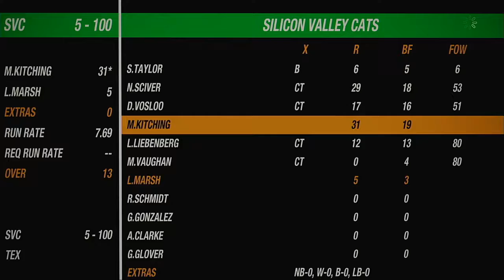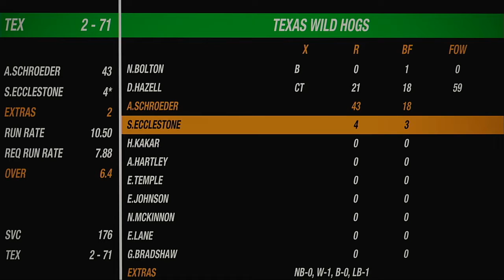WNACO Fall 2020 Opening Tournament Quarter Finals Match Silicon Valley Cats VS Texas Wild Hogs